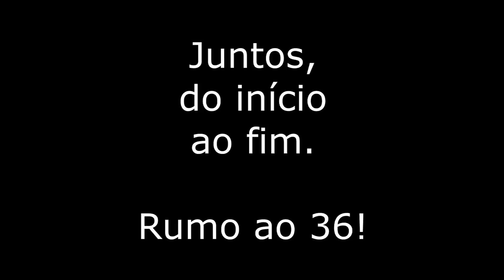Vlog 2 - BENFICA TRICAMPEÃO 2015/2016 - FESTA NO MARQUÊS DE POMBAL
- HD -

TRICAMPEÕES NACIONAIS!! Um ano mais tarde volto ao sítio de todos os festejos, Marquês de Pombal! Agora, é rumo ao tetra!

Nuno1706